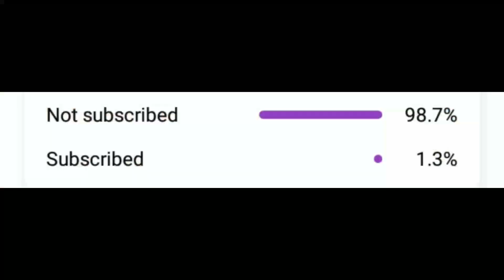HOW TO FIND ALL HIDDEN TREASURES IN NINJA RYUKO